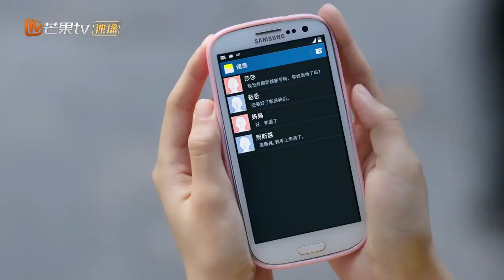丁羡终于考上华清？直接去男生寝室大声表白！ OurSecret 暗格里的秘密 | MangoTV Sparkle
🥰暗格里的秘密 Our Secret
Synopsis:
From high school to university, Ding Xian and Zhou Si Yue's youthful love lasts for a lifetime. The superior and unruly campus god Zhou Si Yue is a genius. He is seatmates with the headstrong and adorable "Cinderella girl" Ding Xian. Although they couldn't stand one another at first, they come to appreciate each other's strengths in their day-to-day interactions, thus becoming lifelong companions in their journey through youth.